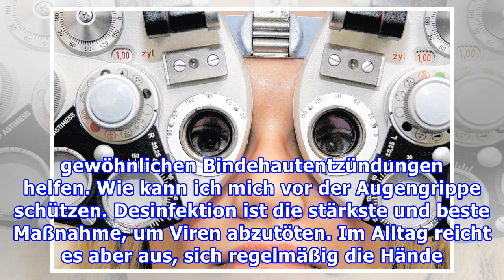Achtung, Augengrippe! Das müssen Sie wissen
Achtung, Augengrippe! Das müssen Sie wissen Redaktion Neue Post, 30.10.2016 Die Augen brennen, jucken und werden rot und dick. Inhalt Was ist eine Augengrippe? Wie steckt man sich mit Augengrippe an? Welche Behandlungsmöglichkeiten gibt es? Wie kann ich mich vor der Augengrippe schützen? Wo lauern A...